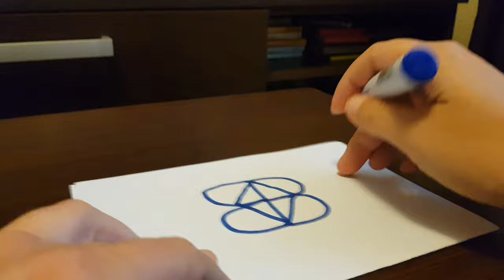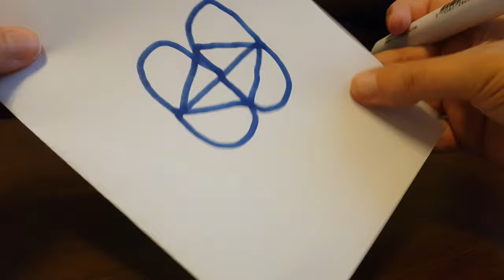How to draw a x in a square without lifting pencil - puzzle solution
how to draw a x in a square without lifting pencil - puzzle solution 2021